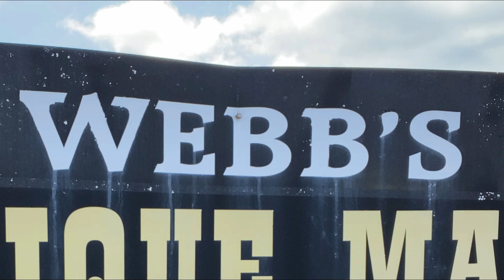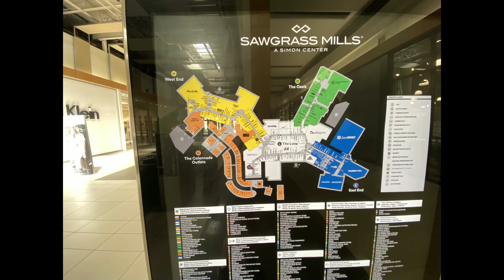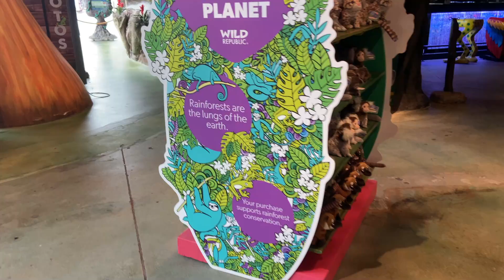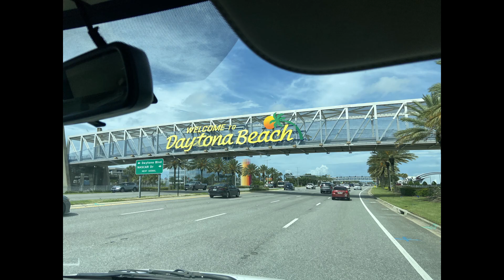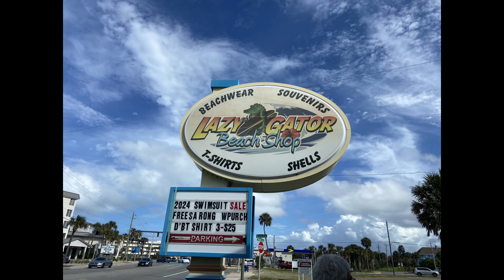Shopping in Sunrise, FL and Daytona Beach, FL Trip - Fun stuff you don't want to miss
Welcome to Karen Norwood Travel

My name is Karen and I have a fun new travel channel called Karen Norwood Travel.  If you want to see some simple, low budget, camping and other travel adventures then this is the place for you. We do some cooking there too.

I also have a fun baking channel called Chatting with Chops.  I love to make vegan recipes, baking for two and / or low calorie bakes.

My husband and I love to travel as much as possible. Well this time hubby asked me if I wanted to go with him on a work trip to Miami and of course I said yes.  So we took a four day trip down to Miami and then through Daytona Beach and back up to Georgia.  Had a really great time.

This really helps my channel grow.I would love suggestions for future videos.